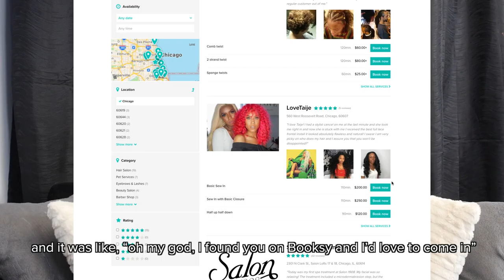Love Taije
If you want “The Love Effect,” there’s only one woman to see: Love Taije! Learn how Booksy helps Taije spread the love by hooking her up with new clients. If you're ready to love your schedule, download Booksy today

You can now use Booksy to book directly from Facebook, Twitter, Google and Instagram.  Try it FREE today

Questions? Call customer service: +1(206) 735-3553

About Booksy: We are a mobile scheduling app with beauty professionals in mind (barbers, hairstylists, nail techs, estheticians, etc…).  We make appointments easy.